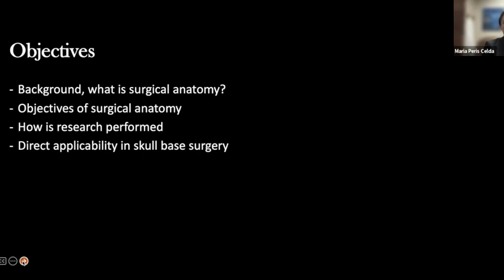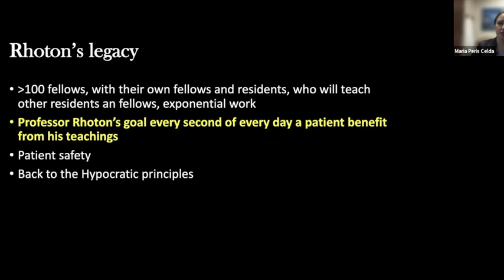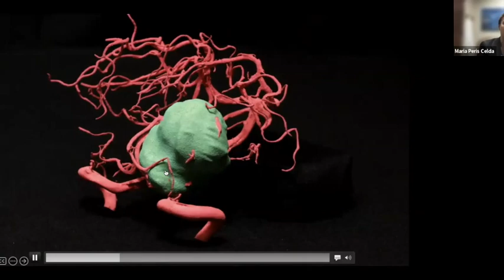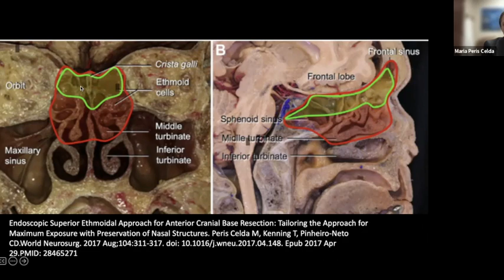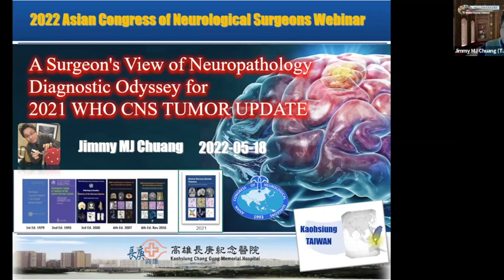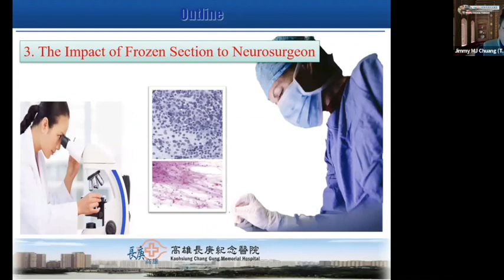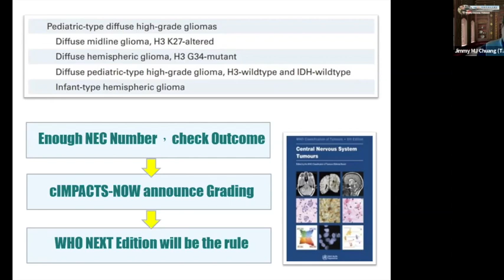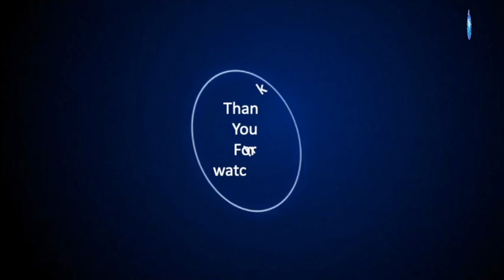ACNS Webinar May 18 Surgical Anatomy and Research & Surgeon's veiw of 2021 WHO Brain Tumor Class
This video contains lectures from the weekly organized scientific webinars by the Asian Congress of Neurological Surgeons. The video has two lectures in it. In the first lecture, Prof.Maria Peris-Celdai from the USA talks about Surgical anatomy and research. In the second lecture, Prof.Jimmy Ming-Jung Chuang from Taiwan talks about Surgeon's view of the 2021 WHO Brain tumor classification.Copying this video or replaying any part without the consent of the Asian Congress will be regarded as a copyright violation and will be legally dealt with